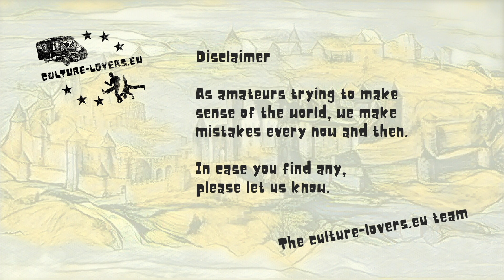A story about Saint Denis, the head-carrier, and Paris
In this update by Don Quixote: Saint Denis shares how he became a head-carrier. A story for all visitors of Paris.